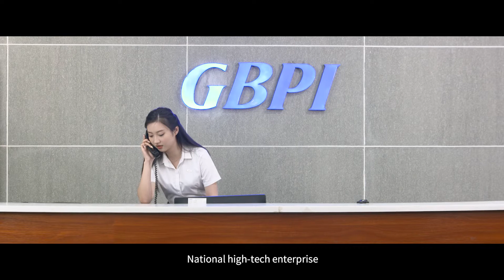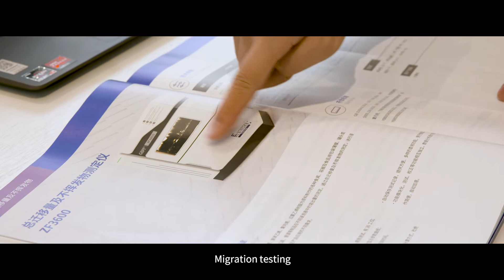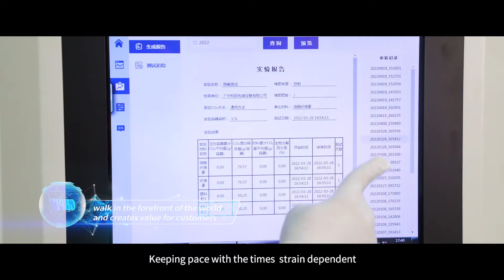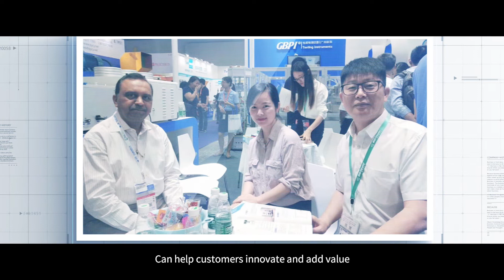GBPI:Packaging Testing Equipment & Testing Services/Food Plastic Film Flexible Packaging Tester